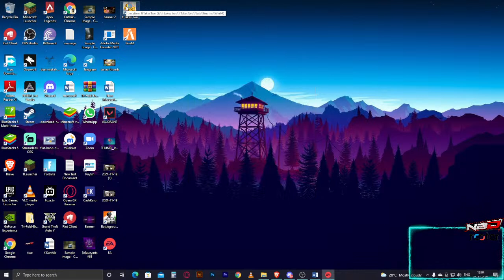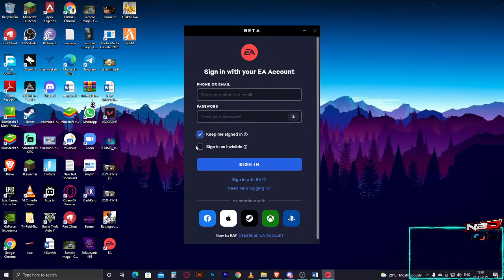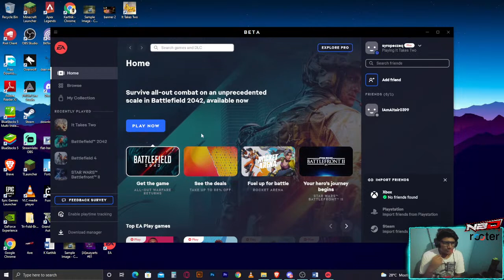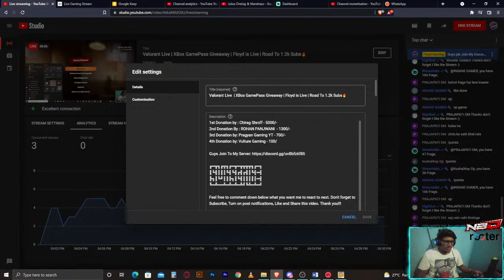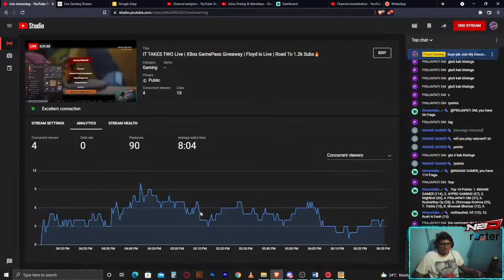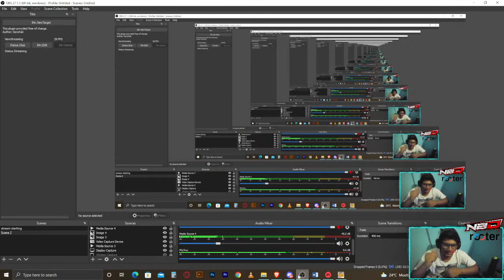IT TAKES TWO Live | XBox GamePass Giveaway | Floyd is Live | Road To 1.2k Subs🔥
🙏 If I miss any of your chat, don't be sad. You can talk to me directly in our Discord
🙏 No hate for anyone or any community, gender, religion, caste, etc.
🙏 No form of vulgarity would be tolerated.
🙏 Spamming is irritating. Don't spam.

 Discord and Instargram Links Given in Channel About Click to Join.
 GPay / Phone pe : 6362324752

💙I stream games because it's my hobby to interact with people and that's why I wholeheartedly request you to please chat while watching my stream :)
💙 If you're here for some entertainment, you're at the right place BUT if you're here for some pro gameplay, I'll try my best to do that as well 😉
💙MOST IMPORTANTLY- I HOPE THAT YOU KEEP SMILING 😊 AND HAVE A GREAT TIME AHEAD!

LAPTOP SPECS:

ASUS TUF DASH F15 (2021)
Intel Core i5-11300H
GeForce RTX 3060 6GB Graphics
16GB RAM/512GB SSD

PC SPECS :

Processor : AMD RYZEN 3 3100
MotherBoard : GIGABYTE A320M-S2H
RAM : XPG ADATA 8GB X 2
GPU : GALAX GeForce GTX 1050 Ti
KEYBOARD & MOUSE : Zeb-Transformer
MONITOR : LG 24MK430H
HEADPHONES : Cooler Master CH321